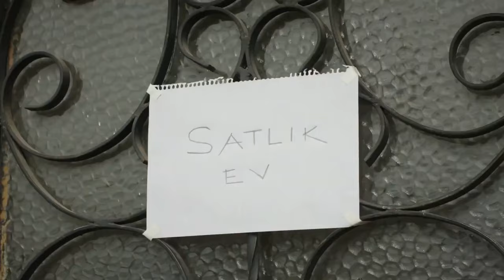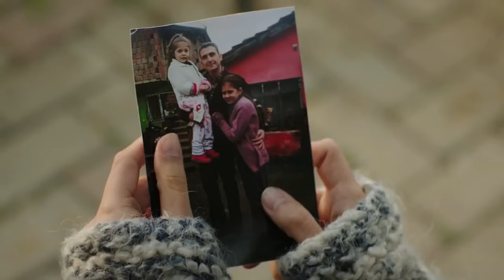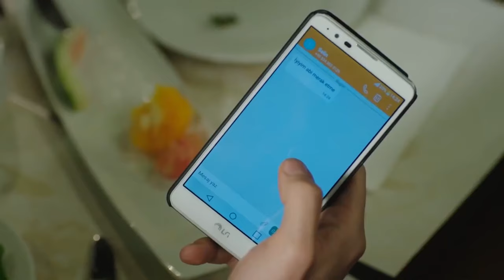Η κυρία Fazilet και οι κόρες της Επεισόδιο 18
(Greek)

Η κυρία Fazilet και οι κόρες της Επεισόδιο 1 Περίληψη:

Ενώ η Fazilet σέρνει την Ece, η οποία πιστεύει ότι θα είναι διάσημη μια μέρα, από τόπο σε τόπο μετά από τα όνειρά της, η Fazilet Hanım και οι κόρες της ξαφνικά διασχίζουν τα μονοπάτια με την Egemenler, μια σεβαστή και πολύ πλούσια οικογένεια. Ο πλούτος της οικογένειας Egemen που ζει σε ένα από τα μαργαριτάρια αρχοντικά του Βοσπόρου, το οποίο θαυμάζει η Fazilet, είναι πέρα από τα όνειρα της Fazilet.
Η είσοδος του Fazilet στη ζωή του Egemenler πρόκειται να αλλάξει τη ζωή όχι μόνο του Ece, αλλά και του Hazan, ο οποίος έχει μια πλατωνική αγάπη για τον γιο τους Sinan Egemen, ο οποίος είναι από καιρό γνωστός για την αστάθεια και την ακολασία της οικογένειας.

παραγωγή: Avşar Film
σενάριο: Sırma Yanık
διευθυντής: Murat Saraçoğlu

Παίκτες:
Fazilet Çamkıran: Nazan Kesal
Hazan Çamkıran: Deniz Baysal
Ece Çamkıran: Afra Saraçoğlu
Hazım Egemen: Mahir Günşiray
Güzide Egemen: Gülsen Tuncer
Yağız Egemen: Çağlar Ertuğrul
Sinan Egemen: Alp Navruz
Gökhan Egemen: Tolga Güleç